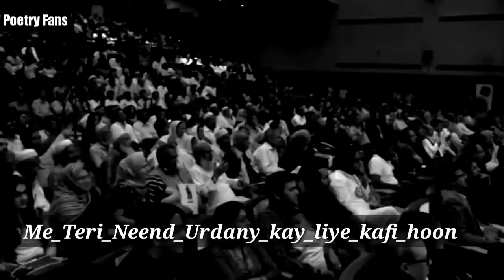Rahat Indhori New WhattasApp status by Poetry Fans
poetry with Background music
poetry with urdu￦Hindi subtitals

ishaq me jeet kay any kay liye kafii hoon
me akaila hi zamany kay liye kafi hoon

meri har haqeeat ko khaab samjhny waly
me teri neent urdany kay liye kafi hoon

poetry fans
saqi Writes, sad Writes, shakil azmi poetry, shakil azmi whatsapp status, shakeel azmi Mushaira 2019, shakeel azmi wah wah kya bat hai, shakeel azmi jashn e rekhta, shakeel azmi latest Mushaira
Poetry, Urdu, 2019, Shaiyri Urdu, new whatsapp status, hindi sad shayri, sad hindi shyri, emotional status, heart broken status, urdu shayri, trending status, breakup, love, urdu, pakistan india, mushaira, qalam, words, lines
new songs 2019, t-series, apna time aayega, Ranveer Rap Songs, emiwaybantai, amitbhadhana, marathirap, gorigoripan, Saregama music, ashish chanchlani vines ashish, Khandesh Comedy, Chotu dada, sachin kumavat ahirani song, Bablya ekas kesavar fuge